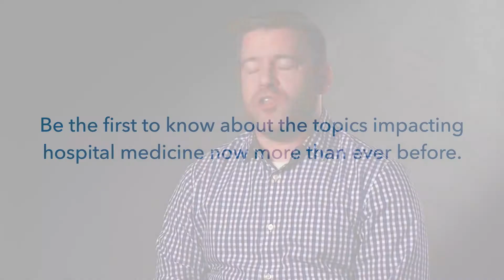SoHM Now Available